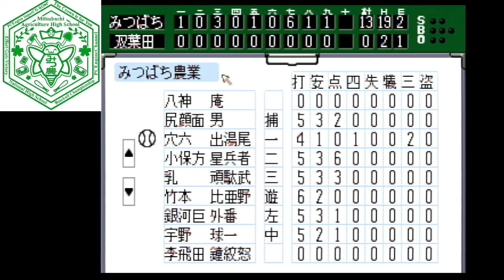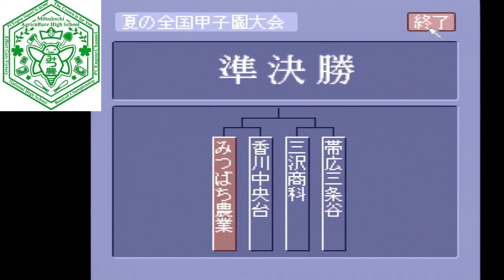PCエンジン版 栄冠は君に 高校野球全国大会【みつばち農業編 227枠目】